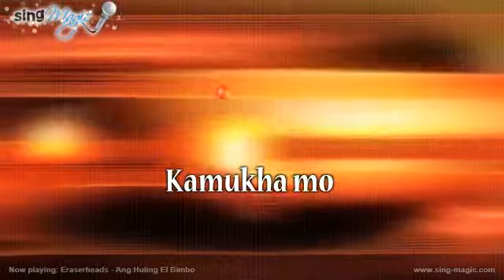Eraserheads Ang Huling El Bimbo